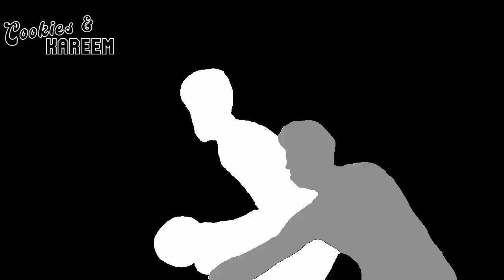Onyeka Okongwu Highlights | Pacers vs. Hawks | 13th Jan 2023